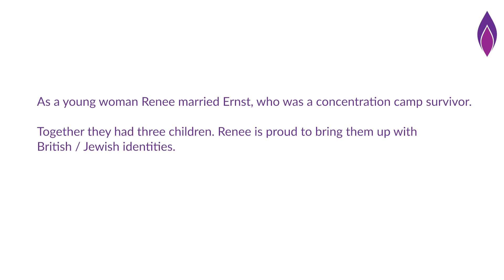The testimony of Renee Bornstein, survivor of the Holocaust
Renee Bornstein survived the Holocaust by hiding in barns, farms and convents. Marianne Cohn, a resistance worker, was murdered by the Gestapo for trying to help Renee and other children escape.

In this video Renee describes her experiences.